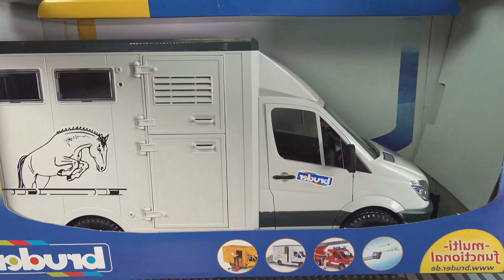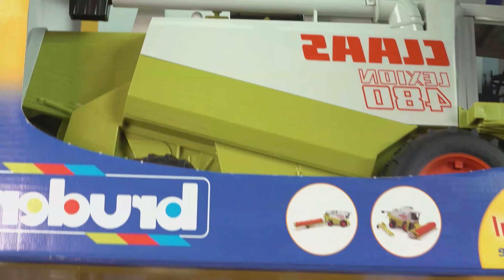Kinder spielen mit Baggerfahrzeugen, Gruben Autos, Ambulance Cartoon, car cartoon,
Baggerfahrzeuge, Lastmaschinen, Grubenautos, Baumaschinen, Baustelle; Muldendumper, Lastmaschinen

Liebe Eltern,
mit unseren Video zeigen wir die Funktionen der Spielsachen in unterhaltsamer und familienfreundlicher Umgebung.

Wir wünschen Ihnen viel Spaß beim Zuschauen

► Musik & Sound ◄